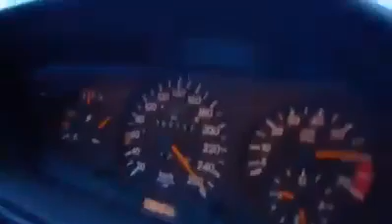Mercedes Benz W124 и девушка. 260 км/ч!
Автомобили автосалона "Chicago Motors Moscow".

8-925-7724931